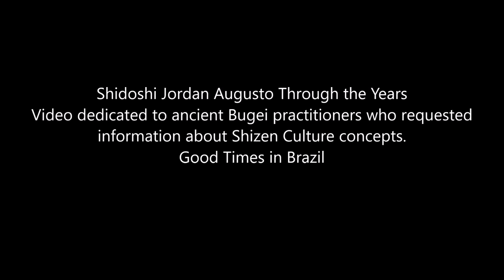Ogawa Ryu - Shidoshi Jordan Augusto Through the Years - 6